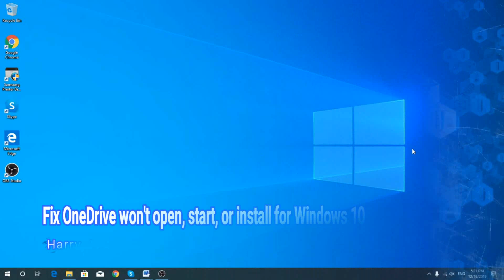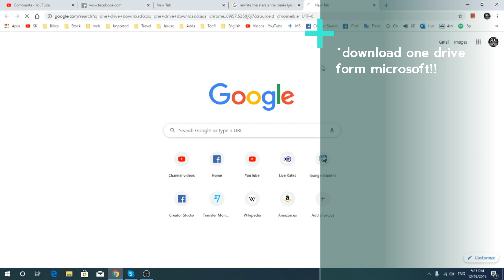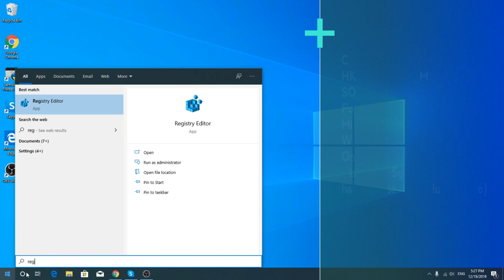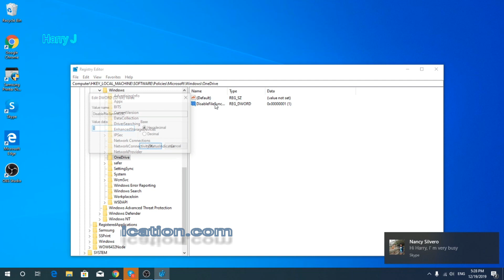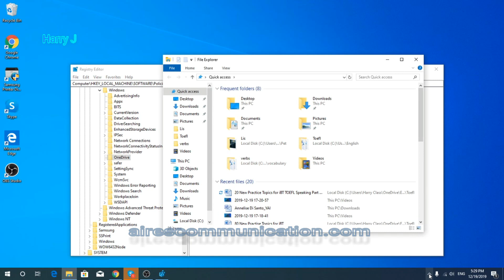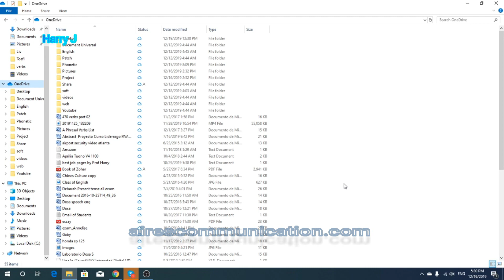Fix OneDrive doesn't open, start, or install for Windows 10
Fix OneDrive won't open, start, or install for Windows 10

Registry editor:
Computer\
HKEY_LOCAL_MACHINE\
SOFTWARE\
Policies\
Microsoft\
Windows\
OneDrive
DisableFileSyncNGSC has to be set the value 0 (zero)